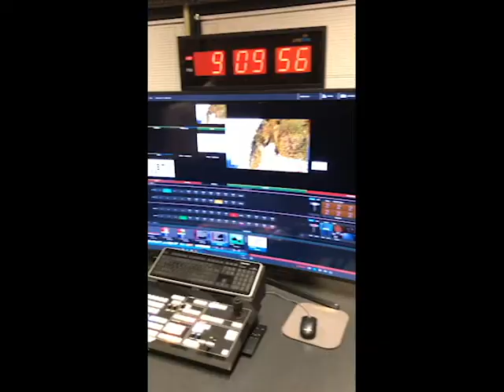IASB Cinematography BC 1718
Bryce Coppock